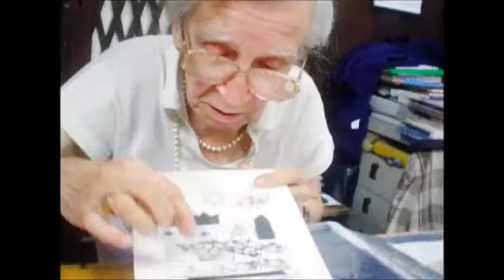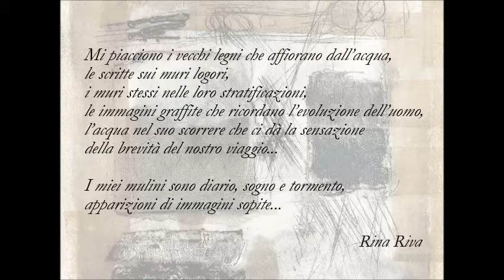Rina Riva: energia e poesia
Questo video, tributo alla grande Maestra Rina Riva, è una rielaborazione artistica creata con particolari delle opere dell'Artista e con foto appartenenti all'archivio personale di Veronica Longo e Gianna Riva.

Realizzato da Veronica Longo e Rosalba Volpe nel marzo 2015 in occasione del finissage della Rassegna Biennale Internazionale "Incisioni al femminile".

Musica di Ryuichi Sakamoto - "Rain"